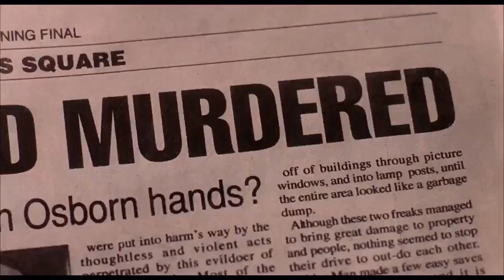Norman Osborn/Green Goblin hallucinations (Spider-Man Raimi trilogy)